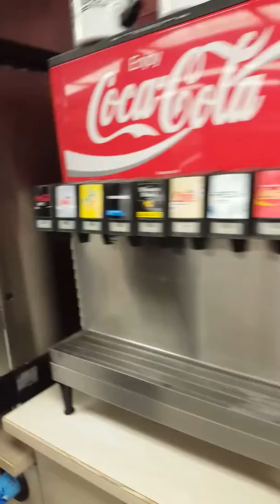Camping with lucky charms part 2